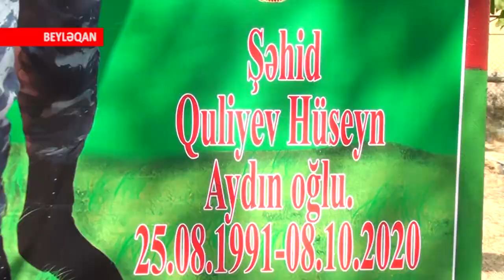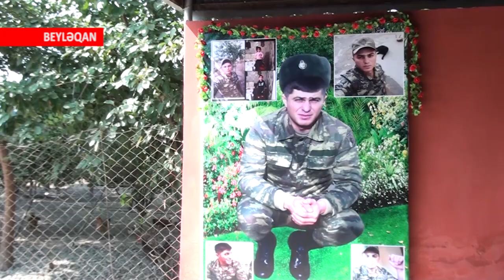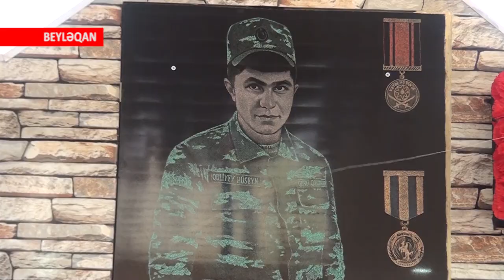Şəhid Quliyev Hüseyn - 25.08.2021